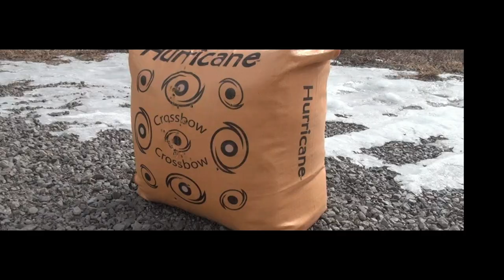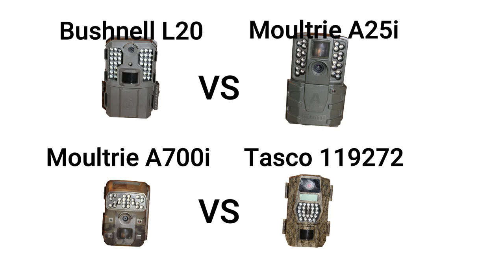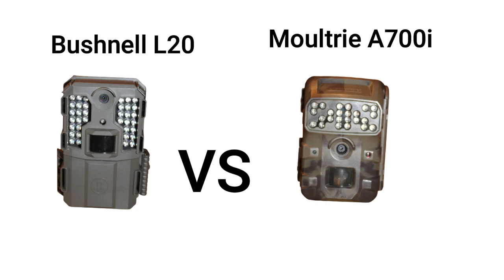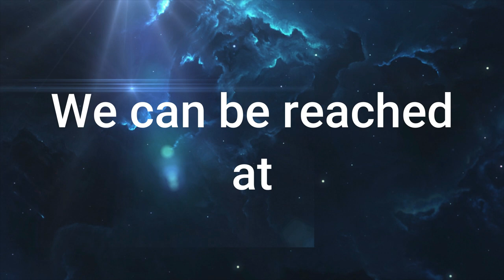Are These The Best Budget Trail Cameras?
Season 3: Episode 5   Part 2 of 3

We are testing 4 budget trail cameras below $70.  Technically, most are below $60 and available to purchase at your favorite retailer. Who knows what you can get them for on-sale. We have no skin in the game other than what is potentially in our inventory to use.   We have as our special guest and friend, Jayce Riley on leveraging some of his purchases to compete with last year's winner.  The preliminary results are in.  Check out to see how they do.  We hope you enjoy the episode.

We are excited to share with you some great news.  We have partnered with TeeSpring to open a Midwest Hunting and Outdoors by 2 Dumb Asses store.  This offers secure payment and great pricing.  Please check it out.  We are continuing to add new products to that store.  We appreciate your support.